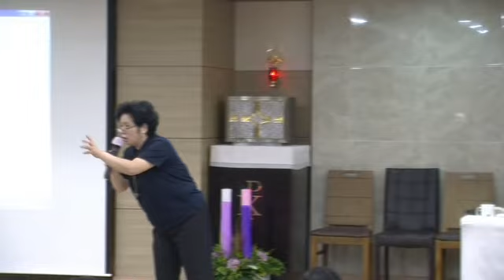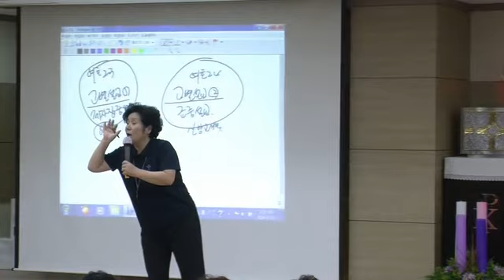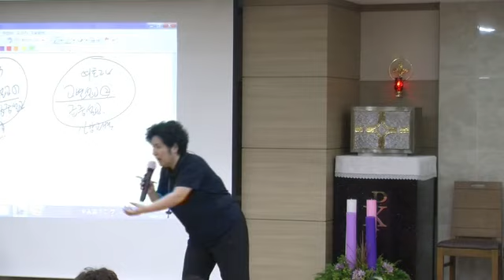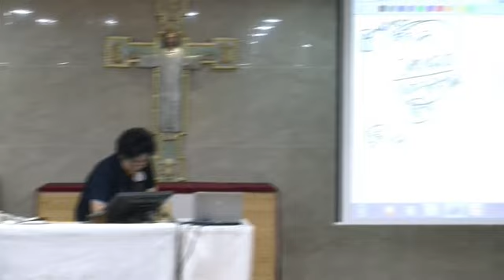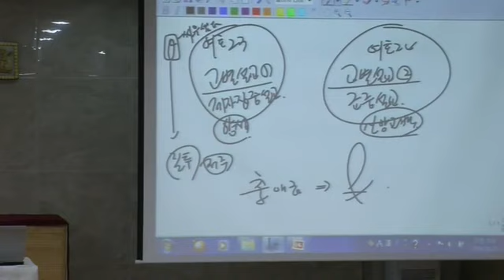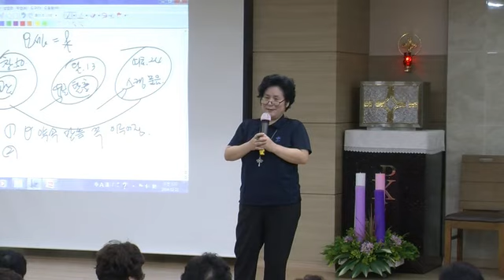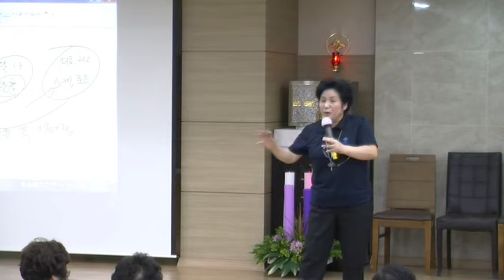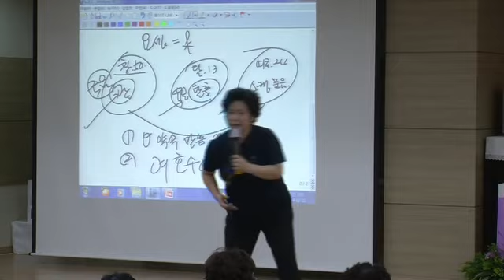12강 2부 여호수아기 24장 스켐 집회